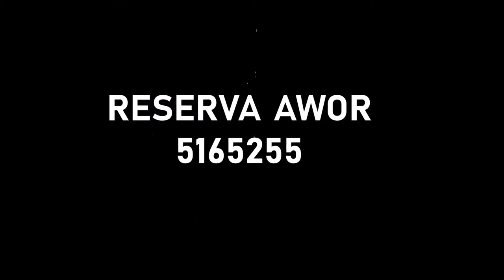Lesnan di Piano Gedion Chandler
Lesnan di Piano Gedion Chandler 2019